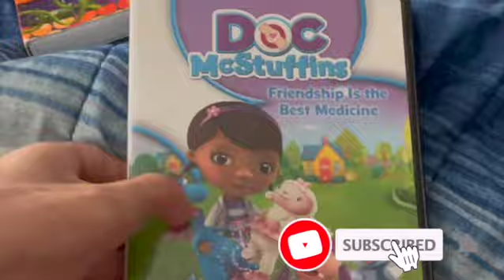DVD Review of Doc Mcstuffins: Friendship is the Best medicine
Hello and welcome to our 3rd DVD Review of the Doc Mcstuffins DVD Review Series, In this DVD review its about friendship being the best medicine. We hope you enjoy this video as much as we had fun making it.

Thanks and have a very nice day buh bye